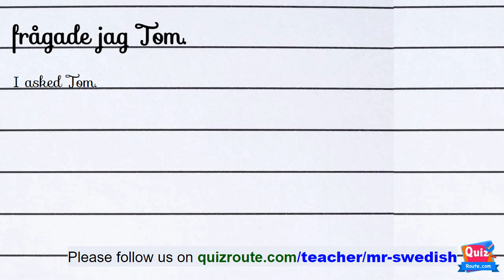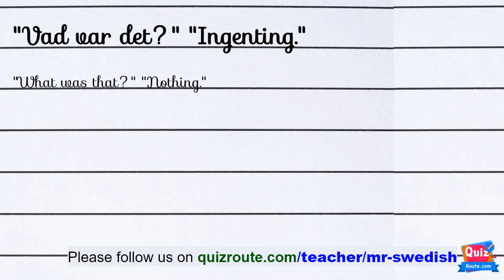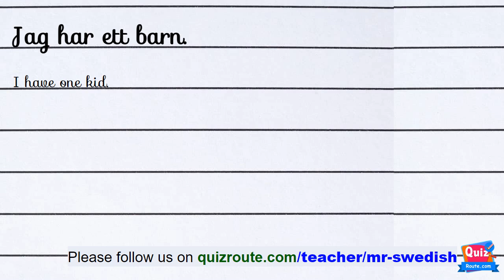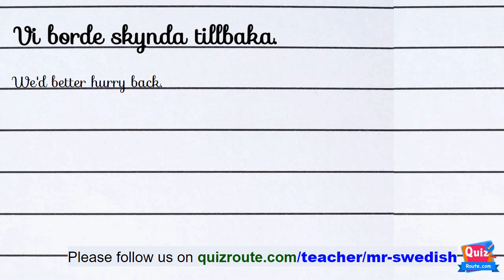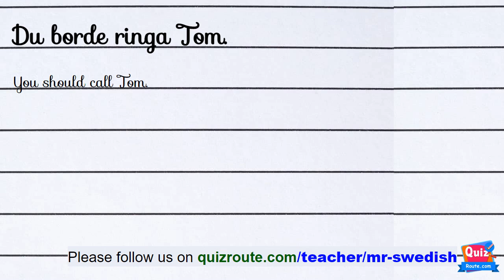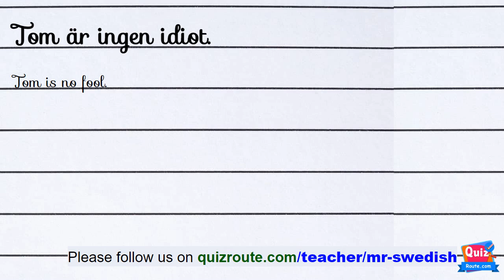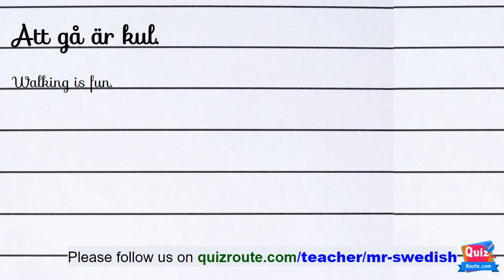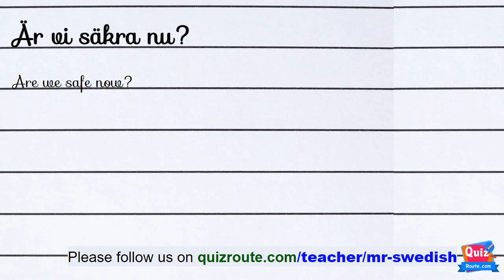Swedish Listening Exercises for Beginners: Boost Your Skill | part 79